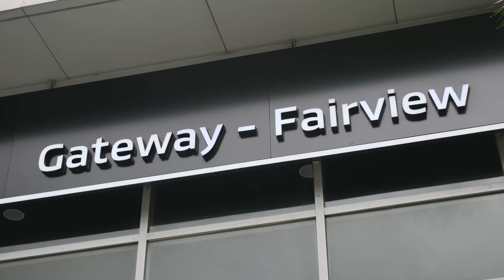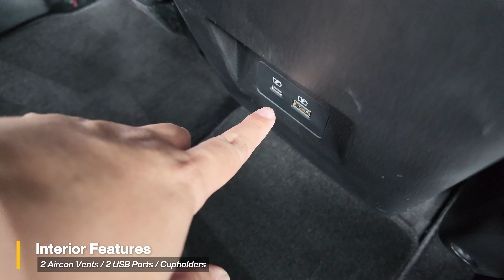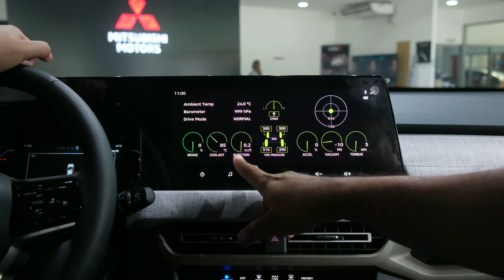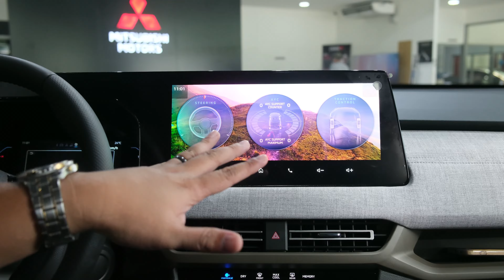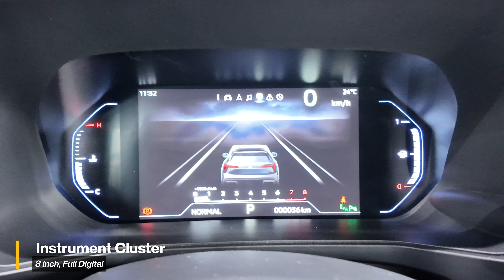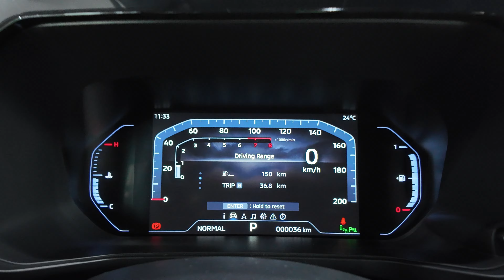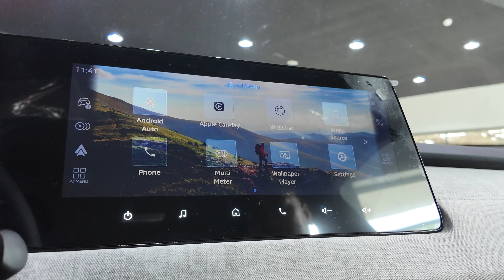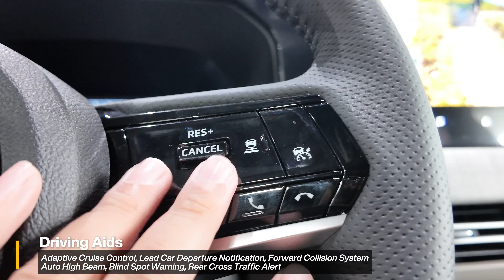Vlog: May Laban ba? Mitsubishi X-Force GT Complete Walkthrough and Quick Test | Test Drive PH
Paul and Sir Lester of Mitsubishi Motors Gateway Fairview are back with another vlog, this time we check out the all new 5 seater crossover SUV the Mitsubishi X-Force GT, watch the full video for a full walkaround of the exterior and interior features of this new car.

Special thanks to Sir Lester, you may contact him at 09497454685 or visit his facebook and visit the Mitsubishi Gateway Fairview dealership to check out the new X-Force.